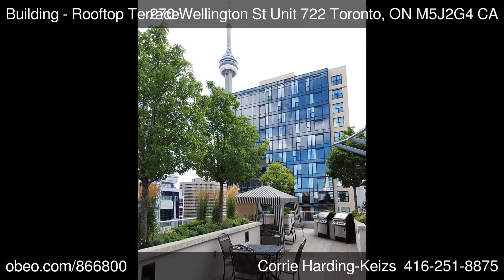270 Wellington St Unit 722 Toronto ON M5J2G4 - Corrie Harding-Keizs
RE/MAX Condos Plus Corporation Brokerage